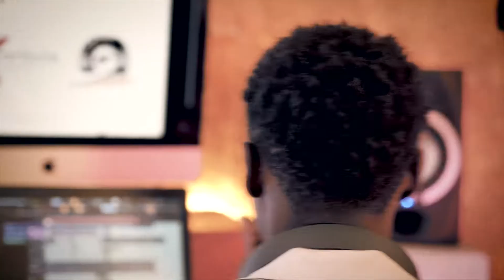ZERO SIX Freestyle 01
Dir: Zalls Beats (artistik studio)